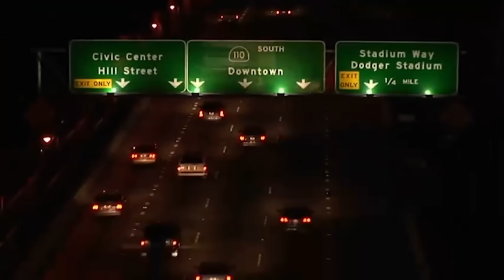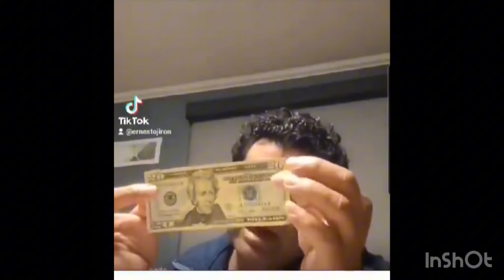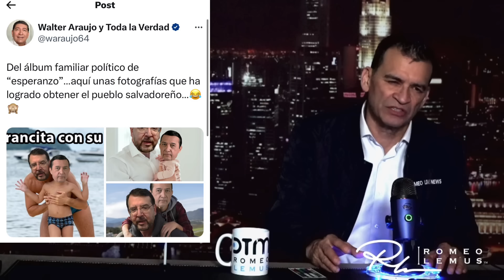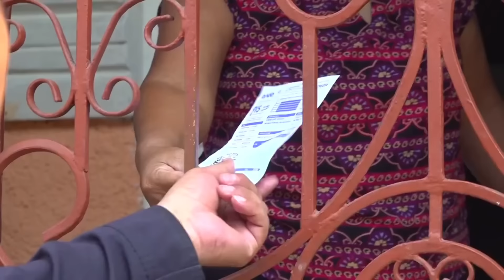MAURICIO FUNES ANUNCIA SU INTENCIÓN DE SER CANDIDATO PRESIDENCIAL NUEVAMENTE.//LLORA POR 20 DÓLARES.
-EL PROFUGO DE LA JUSTICIA MAURICIO FUNES ANUNCIÓ SU INTENCIÓN DE SER CANDIDATO PRESIDENCIAL PARA EL 2029.
-DICE QUE HAY COSAS QUE DEBE TERMINAR.